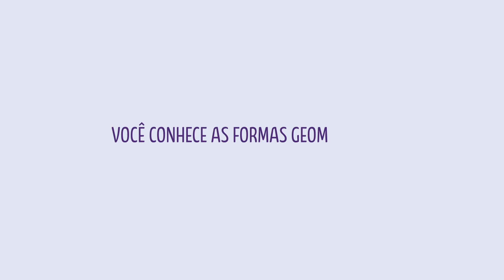Book Trailer - Meu Livro das Cores, dos Números e das Formas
O livro convida a criança da Educação Infantil a brincar com as cores, os números e as formas geométricas. Com palavras simples e cores vibrantes encantará a criança e o adulto.